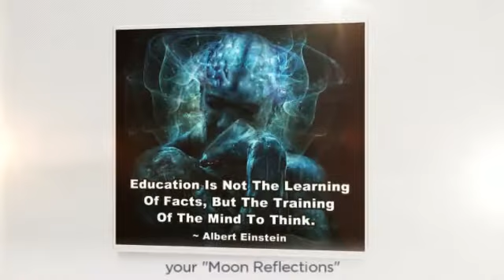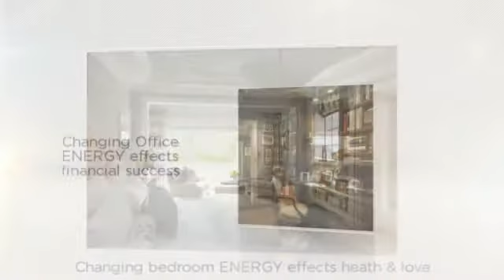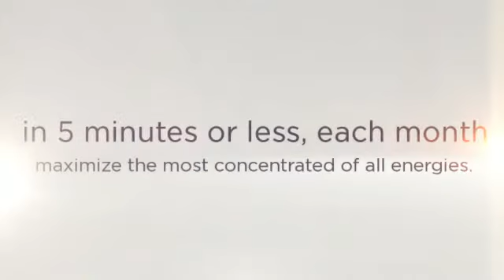Feb 2013: Full Moon Feng Shui gems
every video shares more and more!

Dedicated to Sir Albert. Includes more "blue vase" SOULutions, juicy secrets and access to FREE Monthly Success Map - created